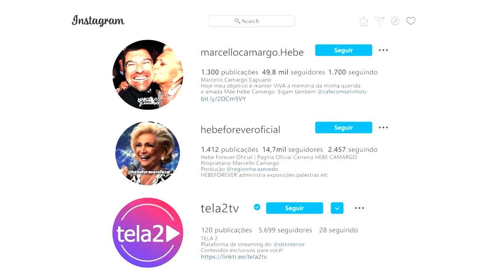Café com Selinho - Eduardo Martini e Regina Souza